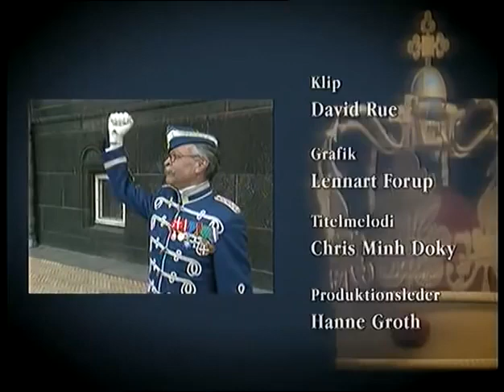The Queen of Denmark Documentary Episode 7